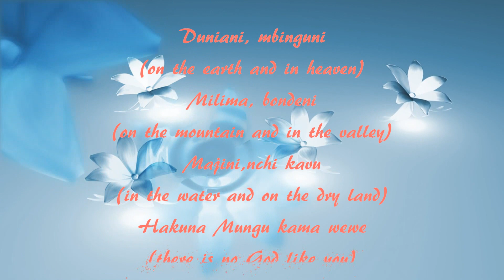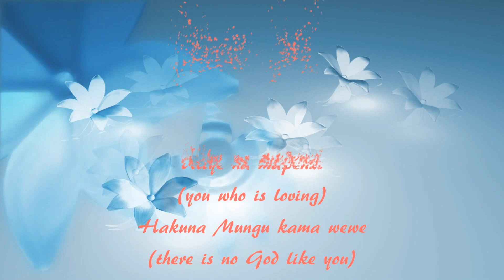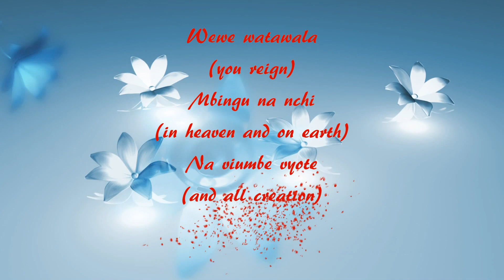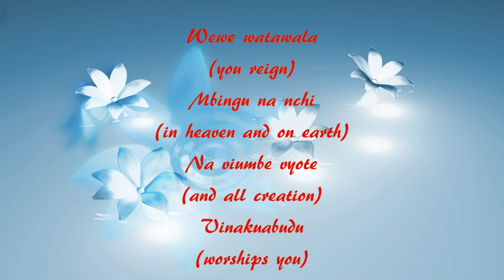Akonga | GCPT - Wewe Watawala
You reign in heaven and on earth, oh God...